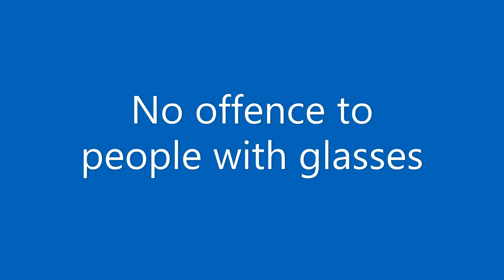;-;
I think I might look good in glasses just my oc does not